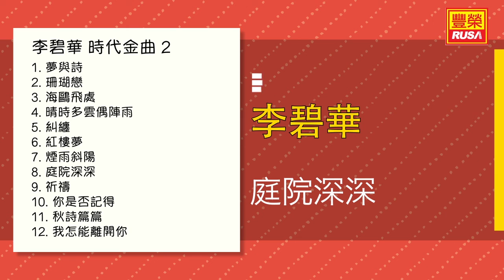李碧華 - 庭院深深 - [Original Music Audio]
今天豐榮推出《李碧華 時代名曲2》裡的好歌。